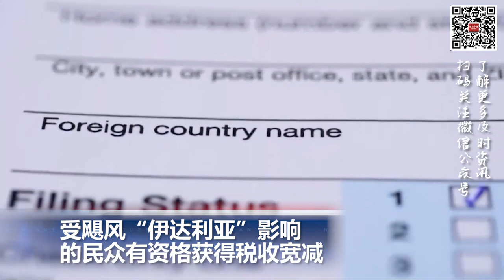年薪低于5.5万美元将确保获得加班费; 中国新版地图引发众邻国不满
00:00 片头

00:06  年薪低于5.5万美元的工人将确保获得加班费

01:08  受飓风“伊达利亚”影响的民众有资格获得税收宽减

02:25  移民巴士不断抵达 洛杉矶考虑刑事指控德州州长

03:38  朝鲜进行模拟战术核打击训练

04:34  中国新版地图引发众邻国不满 中方希望 “客观冷静”看待